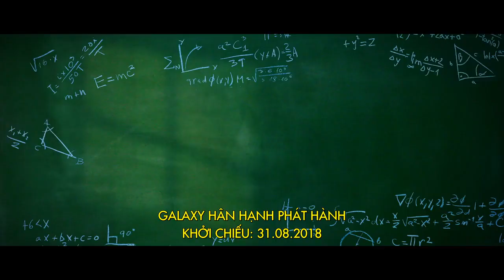Donnie Yen Big Brother Official Trailer 2018 MUST SEE !!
One of the action movies you need to see this year in 2018 !!!